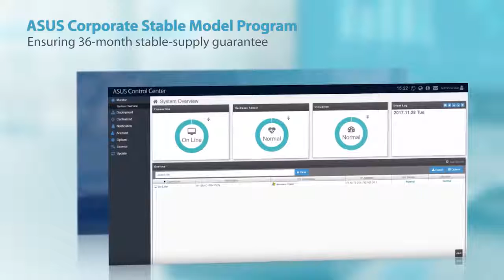ASUS Mini PC PN series - Easy modification, maximum possibilities